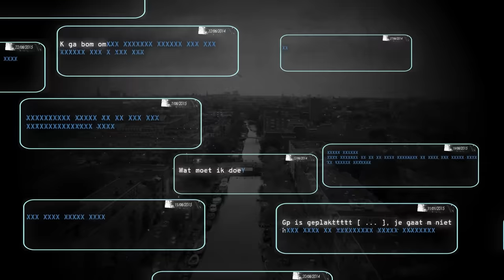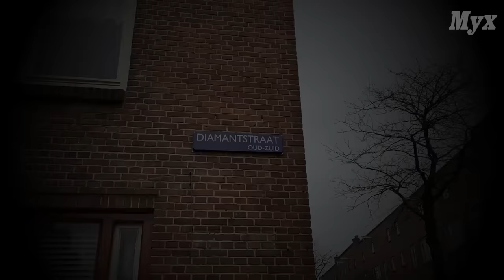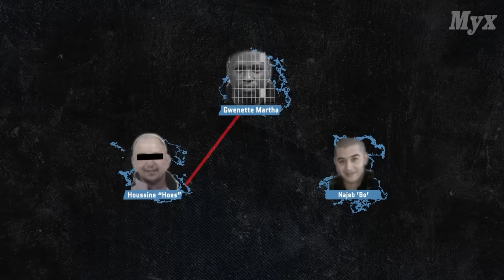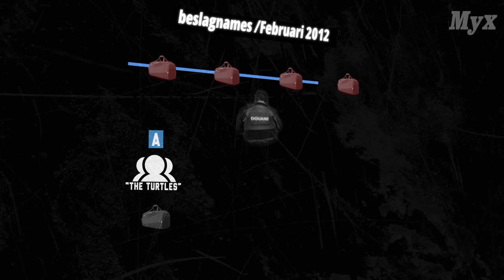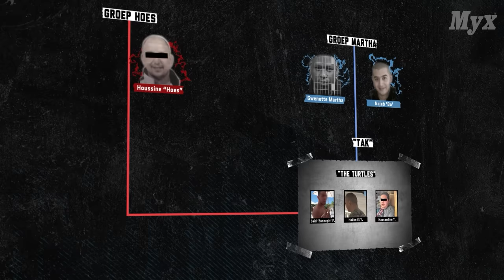De Mocro Wereld (1) : Het Ontstaan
aflevering 1 van de mocro serie geproduceerd door de Myx.